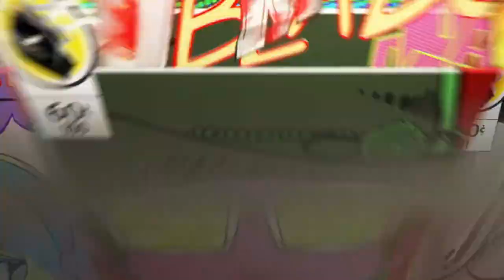My 7 YEAR OLD SON and I play FORTNITE and it’s AMAZING (Nostalgic DUBS) | RAISING A GAMER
It’s not Call of Duty but I had to post some FORTNITE with my 7 year Son. It feels like season 3 all over again. By the way, in no way am I good at this game and 100% will be sticking to Call Of Duty!!